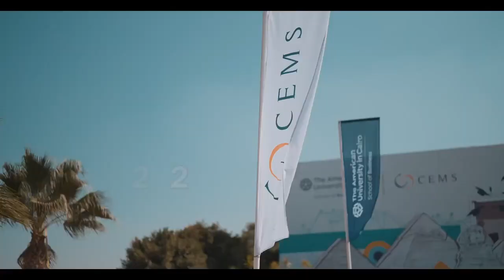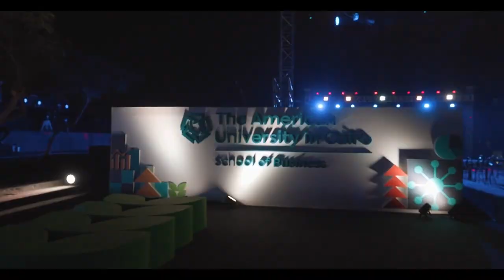2022 CEMS MIM Graduation Ceremony